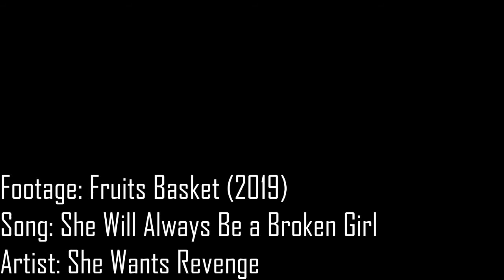Transitive Logic - Fruits Basket: Kureno/Akito/Shigure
Footage: Fruits Basket (2019)
Song: She Will Always Be a Broken Girl by She Wants Revenge

VPR: Quick Flashes and Cuts, High Contrast Scenes

This was supposed to be a quick edit to just familiarize myself with the source more and get to use a fun piece of music, but over time I found myself spending far long on this than I ever intended ^^'

I promise I have non-Akito FB vids planned, but have you considered, I love her?  Getting back to vidding though, I've noticed I'm reaching a breaking point where my inspiration and planning for vids is improving but I'm not sure if my skills are all there yet, I think this was a great exercise to keep pushing me further.

Also the title comes from how every person in the adult love triangle could argue that they deserve "a better man," I wanted to play around with the idea of these three mirroring and sometimes substituting one another